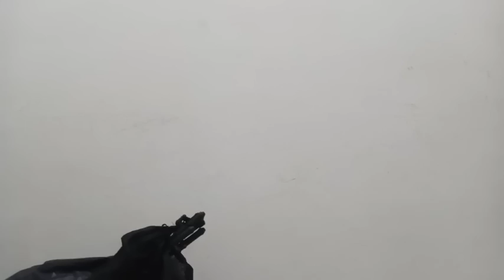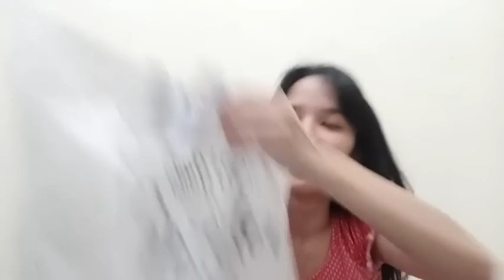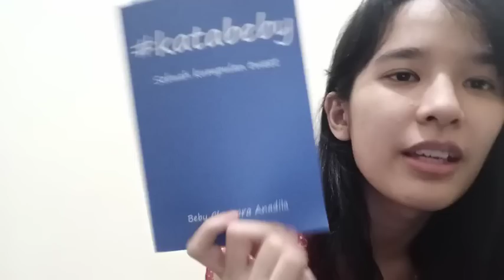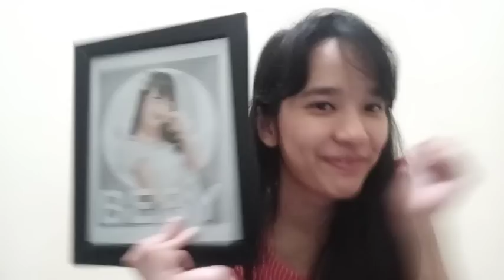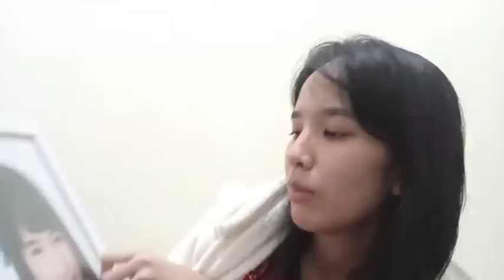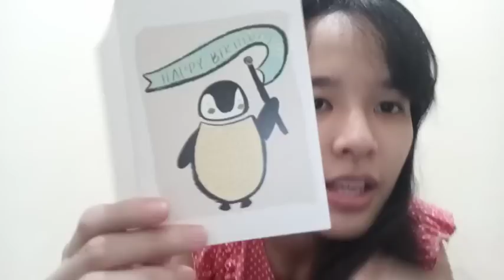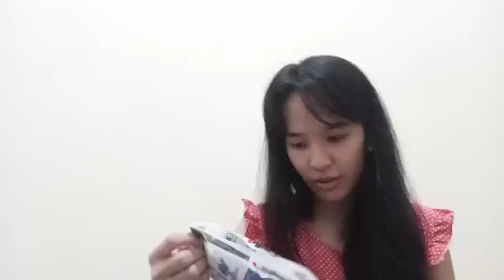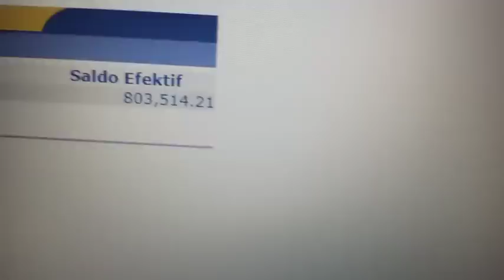Live Showroom Beby Bchsr - Buka Gift Dari Fans - Gift sr Ke 144*****